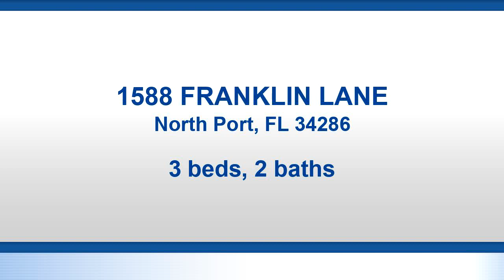Residential for sale - 1588 FRANKLIN LANE, North Port, FL 34286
STUNNINGLY RENOVATED and meticulously maintained, this MODERN POOL HOME has radiant upgrades that elevate it to the height of luxury living. Step inside to discover a NEWLY REMODELED KITCHEN complete with QUARTZ COUNTERTOPS and modern, fingerprint-resistant dark stainless steel appliances. The vinyl plank flooring throughout the living areas and laundry room provide an elegant touch while the VINYL FLOORING IN BOTH BATHROOMS offers durability without sacrificing style. Both master and guest baths have been completely redone, showcasing attention to detail and care at every turn. Outside, indulge in YOUR OWN PRIVATE OASIS with a heated SALTWATER POOL surrounded by PAVERS AND an OVERSIZED POOL DECK perfect for soaking up those Florida rays all year long! ELECTRIC KEVLAR ROLL DOWN shutters on both lanai openings provide added protection during storm season while IMPACT WINDOWS on the front and rear of the home ensure peace of mind year-round. Additional features include a NEW AC UNIT and handler (wifi controlled), NEW ROOF and underlayment, new NEW GUTTERS on the whole house, fresh paint (inside and out), all-new fans, lighting fixtures throughout, as well as a VINYL FENCE for added privacy. And let's not forget about its coveted X flood zone location - no need to worry about flood insurance here! This is truly a dream come true for anyone seeking luxurious coastal living at its finest. Schedule your private showing today, this won't last long!

Bedrooms: 3
Bathrooms: 2
Square Feet: 1972
Price: $520,000

For more information about this property, please contact SWFL Savvy Realtors at 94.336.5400 or . You can also text 7856775 to 67299.